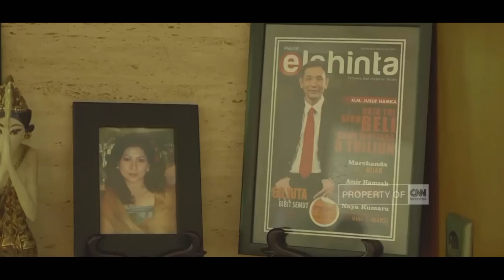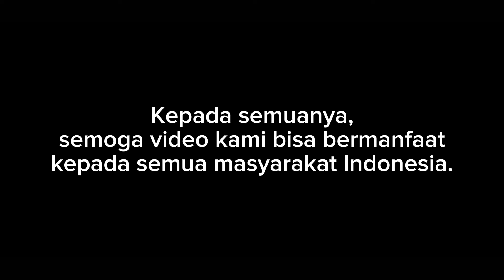RUMAH MEWAH RAJA TOL, ASETNYA MENCAPAI 60 TRILIUN!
SIDAK RUMAH MEWAH KONGLOMERAT! BOS JALAN TOL JUSUF HAMKA
Viral sidah rumah mewah konglomerat bos jalan tol membuat terkejut saat melihat isi didalam rumahnya.